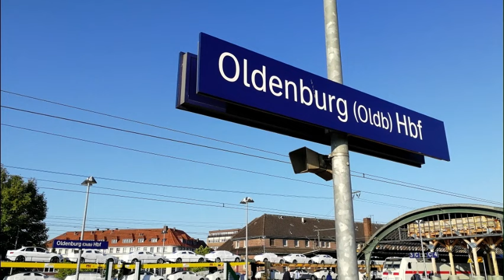Geschichte einiger slawischer Volksgruppen Ostpreußens, Sachsens und Selesiens